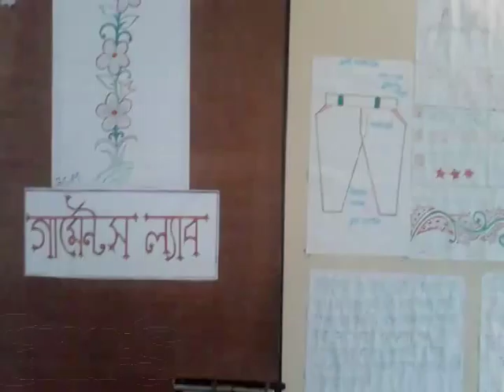R-HABHIT Garments Lab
রাজশাহী হাজী অাবুল হো‌সেন ইন্স‌টি‌টিউট অব টেক‌নোল‌জি